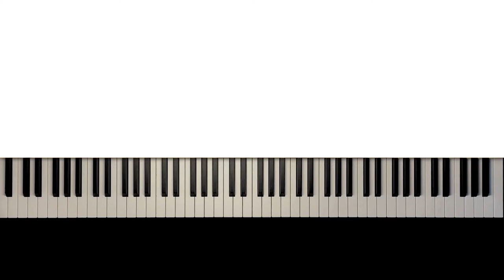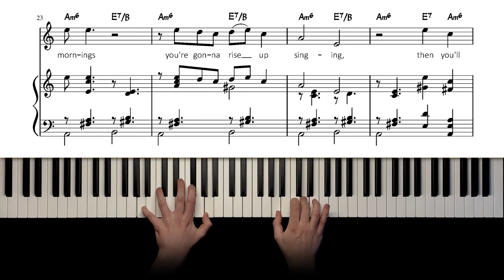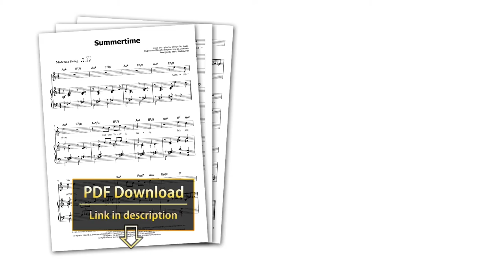George Gershwin - Summertime - Jazz Piano Arrangement & Sheet Music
"Summertime, an' the livin' is easy..." ☀️
With this sheet music, you can play the famous jazz standard "Summertime" in a beautiful arrangement which is not too hard to play, and sounds fantastic.

The full melody is included in the piano part, so this arrangement makes for a wonderful instrumental (piano solo) version.
However, you can also use this sheet music to accompany a singer, or sing along yourself - the song's full lyrics and chords are included!

George Gershwin composed "Summertime" for his 1935 opera "Porgy and Bess".

It became one of his most famous compositions, and has been recorded by countless great artists such as Billie Holiday, Louis Armstrong, Janis Joplin and Billy Stewart.

Now you can play "Summertime" on piano, too!

Here are the full lyrics to George Gershwin's "Summertime":

Fish are jumpin' an' the cotton is high.
Oh, yo' daddy's rich and yo' ma is good-lookin'
So hush, little baby, don' you cry.

One of these mornin's you goin' to rise up singin'
Then you'll spread yo' wings an' you'll take the sky.
But till that mornin', there's a nothin' can harm you
With Daddy an' Mammy standin' by.